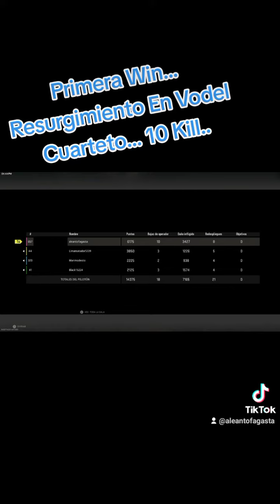Primera Win... Resurgimiento En Vodel Cuarteto 💪...